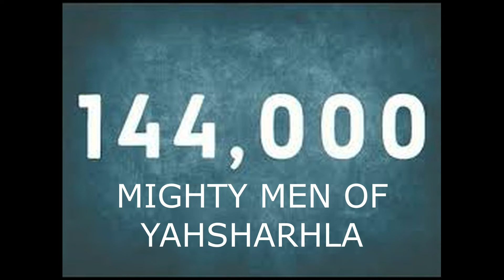Ingredients To Salvation: ELECT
1 Cor. 12:12 For as the body is one, and hath many members, and all the members of that one body, being many, are one body: so also is Christ

Eccl. 12:13 Let us hear the conclusion of the whole matter: Fear God, and keep his commandments: for this is the whole duty of man.